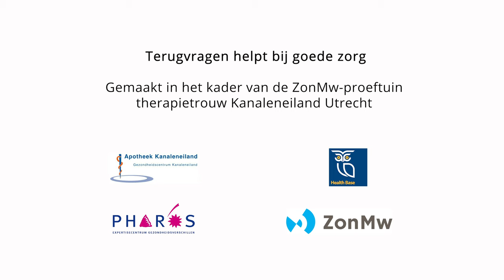De terugvraagmethode bij de huisarts in Utrecht | Pharos, expertisecentrum gezondheidsverschillen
We volgen  een patiënt bij zijn consult met de huisarts en bij het ophalen van zijn medicijnen. Zowel de huisarts als de apothekersassistente gebruiken de terugvraagmethode en vertellen waarom ze dat doen. De patiënt vertelt wat hij daar van vindt.
De video kan gebruikt worden om de terugvraagmethode bekend te maken en te promoten en voor onderwijs en bij- en nascholingen